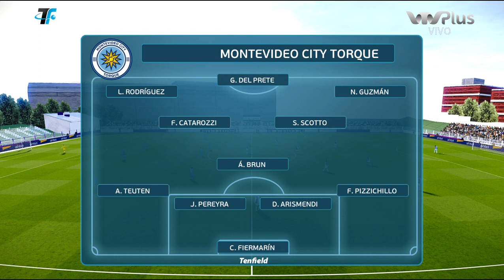FÉNIX VS MONTEVIDEO CITY TORQUE - FECHA 3 TORNEO CLAUSURA 2021 - URUGUAY F3 P6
Partido por la 3a fecha del Torneo Clausura 2021 de Uruguay en el Parque Capurro

Campeonato completo de fútbol virtual en eFootball PES 2021
Si quieren seguir el campeonato, se van a subir todos los partidos
(LA TABLA DE POSICIONES SE IRÁ SUBIENDO A PARTIR DE QUE SE SUBAN LOS PARTIDOS DE LAS PRIMERAS 2 FECHAS)

Dejen comentarios y sugerencias de campeonatos, actuales, de clubes, y de selecciones, y Mundiales Pasados